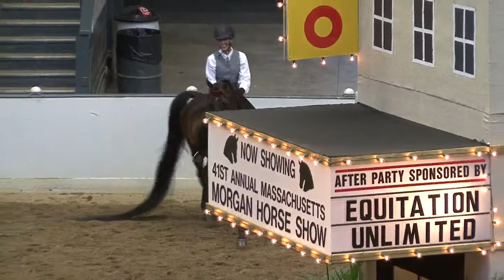Mass Morgan 2012 - Class 609 - RDF French Twist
CLASS 609 - Academy Class - Walk/Trot/Canter Pleasure Adult
#388 RDF French Twist
R: Patti Donovan
O: Pattie Donovan